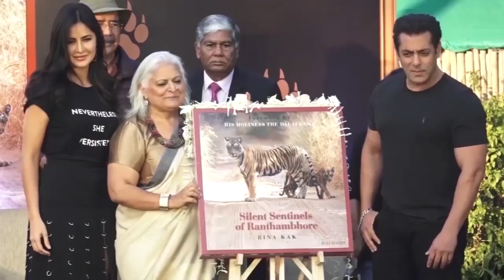Katrina Kaif Says Only 2 People Knows About Salmans Marriage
Katrina says only 2 people knows about Salmans marriage it seems. One is God and other is Salman himself. This happened while promoting Salmans film on Kapil Sharma show.